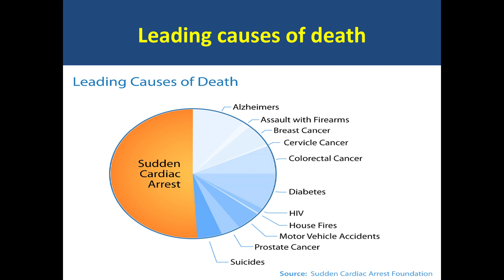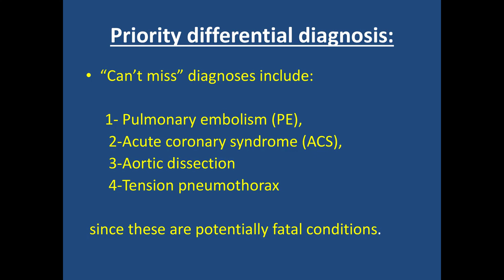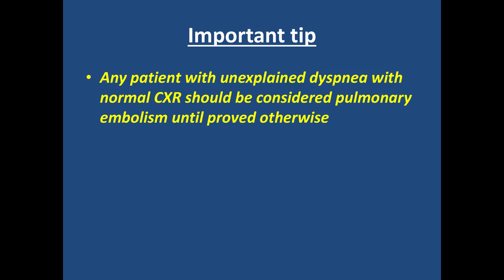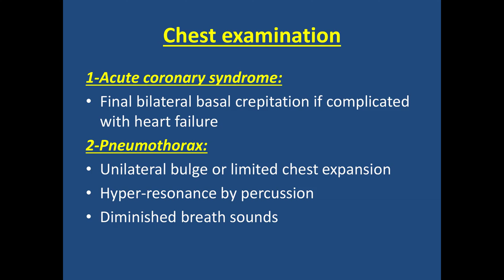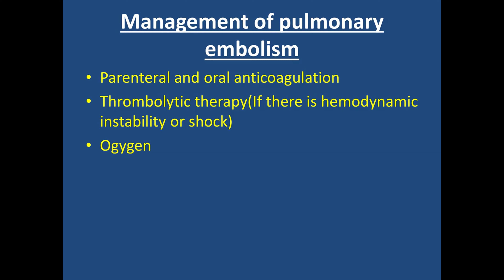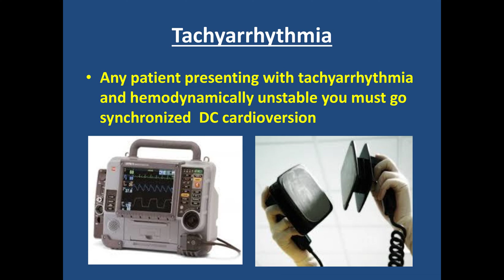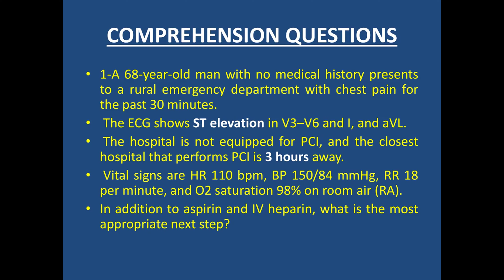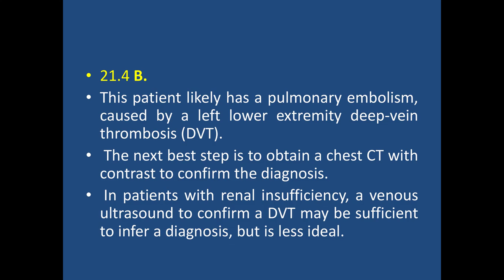Cardiovascular emergencies - tips and tricks to handle | Cardiac emergency| Emergency medicine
Cardiovascular emergency - Clinical tips and tricks to manage them